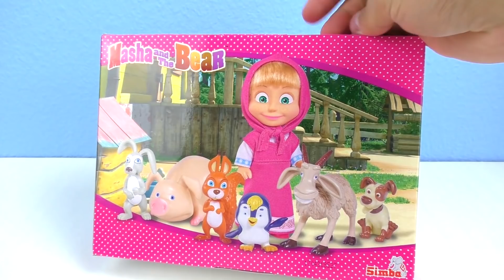افتح معى | عروسة حيدرالفظيعة وأصدقاها الحيوانات | العب معى